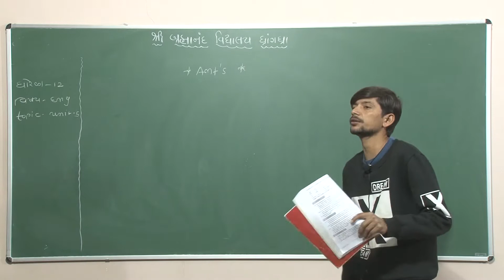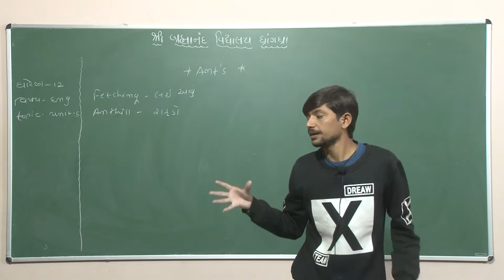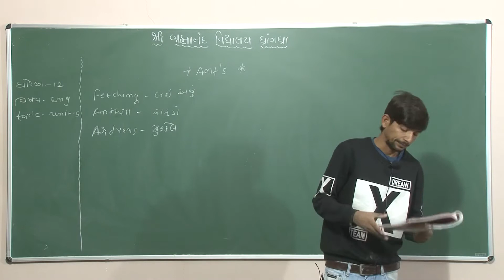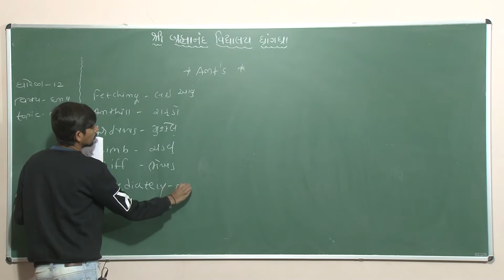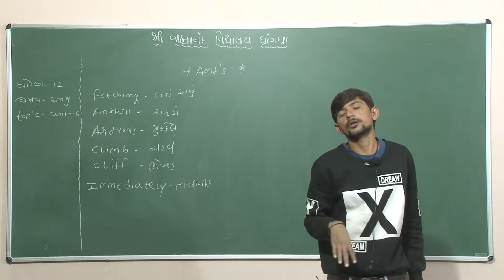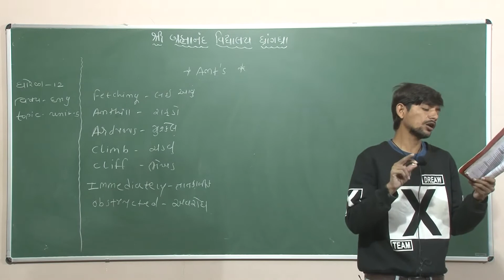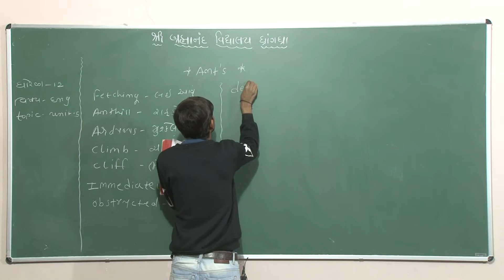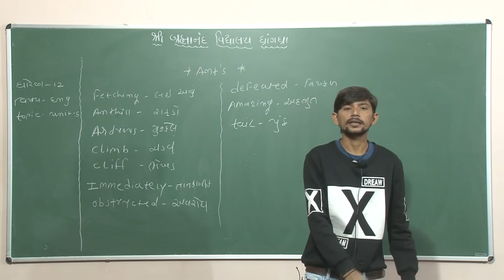12 Com | English | Unit : Ants | Part - 2 | 26 - 11 - 2020